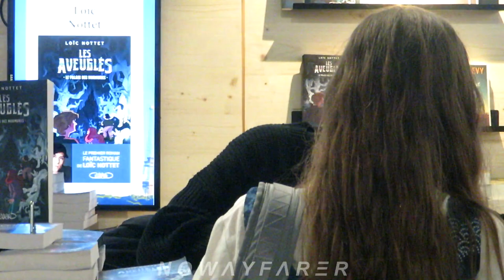LOÏC NOTTET 🎤 et ses fans (PARTIE 8) Dédicace au Festival du Livre de Paris, Dimanche 23 Avril 2023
(//‿•) Le chanteur belge Loïc Nottet dédicace son roman et rencontre ses fans au Salon du Livre à Paris (France) sur le stand de son éditeur, le Dimanche 23 Avril 2023, au Grand Palais éphémère à l'occasion de la publication de son livre, Les aveuglés : Le palais des murmures, aux éditions Michel Lafon. Loïc Nottet est un auteur, chanteur, compositeur et danseur belge de vingt-six ans. Après avoir conquis la France dans "Danse avec les stars" et deux albums acclamés par la critique, Selfocracy et Sillygomania, il nous livre aujourd'hui un premier roman à l'univers sombre et mystérieux.

DALS / Belgique / selfies 🤳 selfie / autographe / autographes / signature / signatures / signé / signe / dédicaces / photos avec les fans / fan photo / 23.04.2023 /